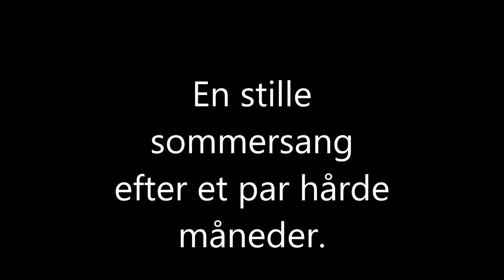Beneath still waters